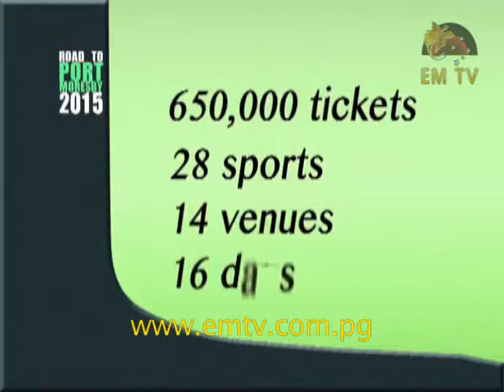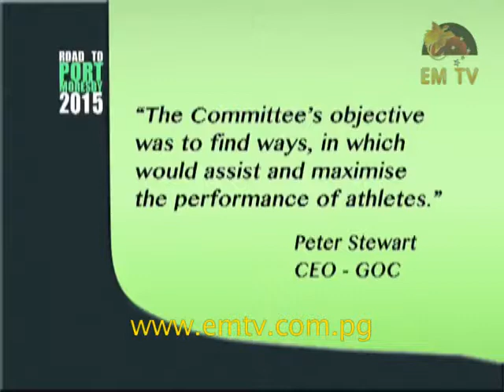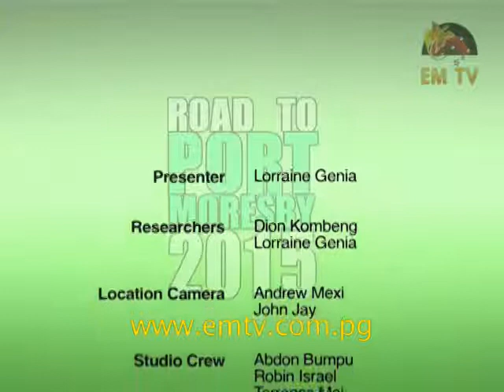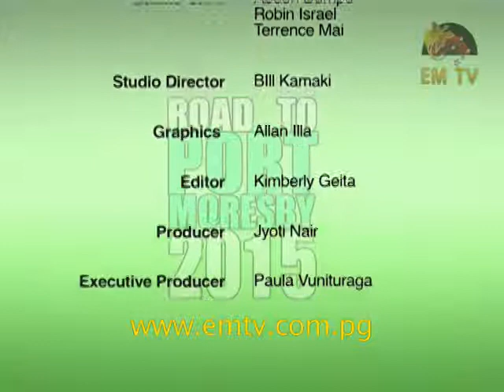Road to Port Moresby - Episode 15, 2015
We take a tour of the venues and Prime Minister, Peter O’Neill, encourages the people of Papua New Guinea to work together, and support each other in a drive to produce the best games possible.